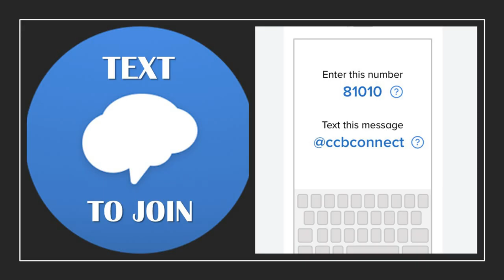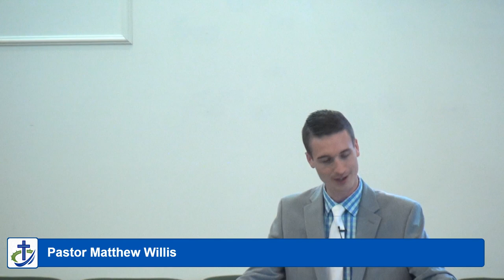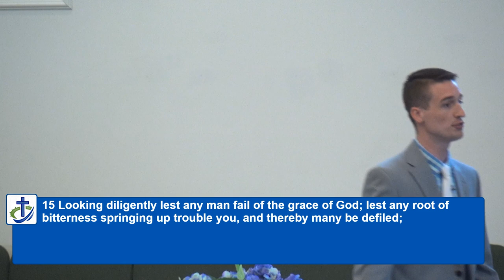The Freedom of Forgiveness - Pastor Matthew Willis